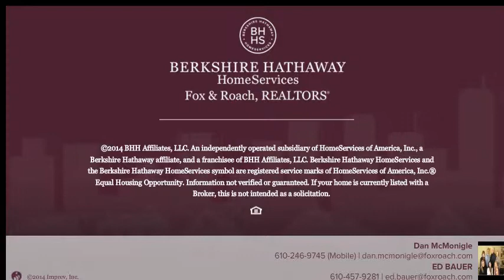63 LLANGOLLEN LN NEWTOWN SQUARE, PA 19073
Dan McMonigle Berkshire Hathway HomeServices, Fox & Roach - Malvern-Paoli Home Marketing
4 beds 3.1 baths